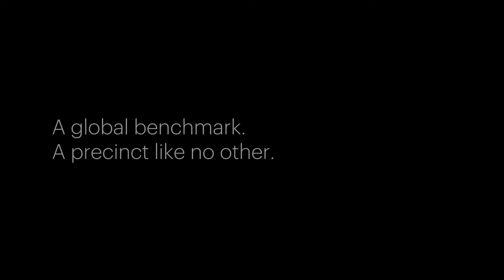Burwood Brickworks | Abounding Parkland & Open Space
Burwood Brickworks is a new place for the people of Burwood and beyond.

A world-leading retail space, exemplary architecture and living spaces, and expansive and lush public spaces combine to make this community-focused precinct one of the best in the world.